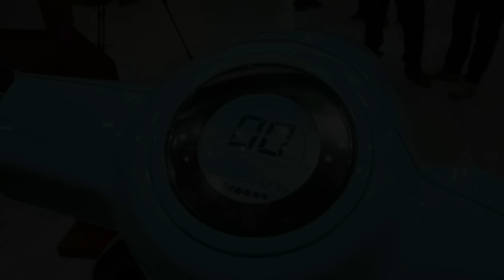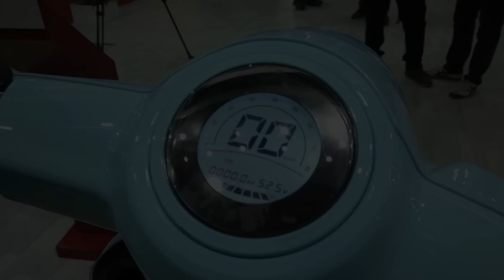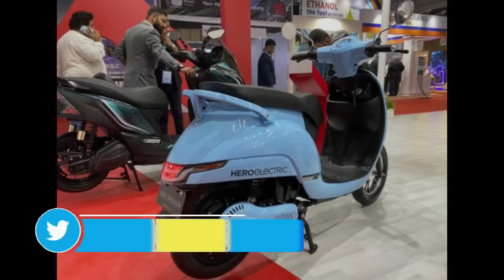HERO ELECTRIC SCOOTER AE-8 Launch Update? | New Update | Range, Price, Feature, Review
Hello Dosto,

Dosto Hero Bhut jald apni electric scooter AE-8 ko launch krne wala hai halaki ye Scooter ko launch hone me kafi time lag gya hai but ab Next Year First Quater me dekhne ko milegi

MotoVlogSetup:--

Editing Setup